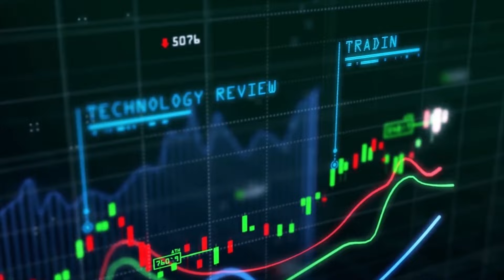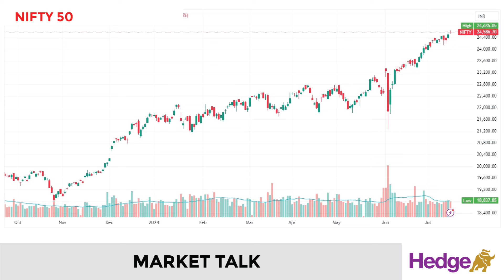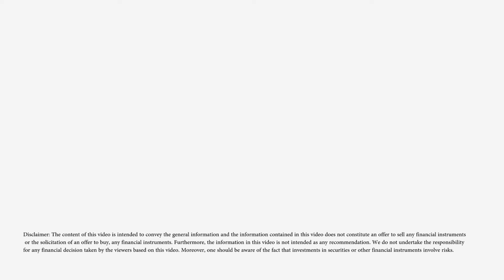സാന്‍സ്റ്റാര്‍ ഐപിഒ ജൂലായ്‌ 19 മുതല്‍ | Hedge Market Talk 15 July 2024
സാന്‍സ്റ്റാര്‍ ലിമിറ്റഡിന്റെ ഐപിഒ ജൂലായ്‌ 19ന്‌ തുടങ്ങും. ജൂലായ്‌ 23 വരെയാണ്‌ ഈ ഐപിഒ സബ്‌സ്‌ക്രൈബ്‌ ചെയ്യാവുന്നത്‌.